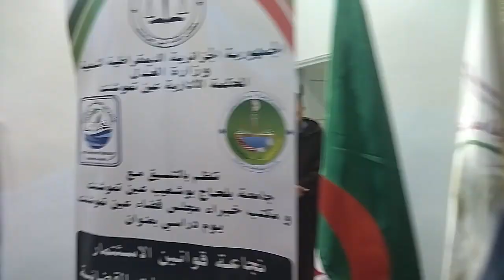يوم دراسي حول نجاعة قوانين الاستثمار في احتواء المنازعات القضائية بجامعة بوشعيب بلحاج 03_12_2022